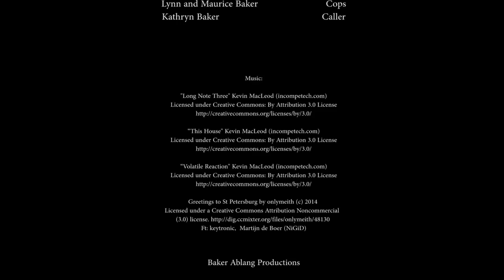Getaway Short Film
This is a fun short film made over holiday weekend. Enjoy the cheesy and the fun. Please wear headphones or use good speakers for best viewing experience and enjoy. And if you like it please share.

Description: Sonny and Anne become criminals on the run from New York to Ohio after a bank job goes awry. They lead an unorthodox life, always on the run, as their relationship becomes strained.

Short Film by John Bonjaker
Starring Chris and Gabriella Ablang